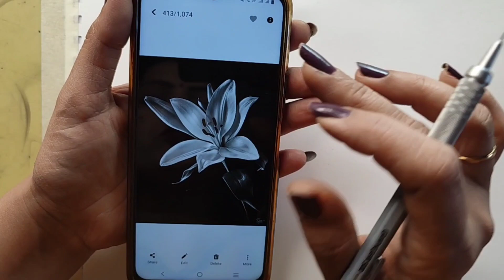Full tutorial of Flower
SavitriKumariOfficial

vlog video
daily vlog
savitri kumari dancer
savitri kumari marriage
savitri kumari husband

savitri kumari official dance
savitri kumari official channel
savitri kumari official ka sasural
savitri kumari official shaadi ka video
savitri kumari official marriage, savitri kumari official husband
savitri kumari official short video

savitri kumari vlog
savitri kumari video
dancer sanatan vlog
dancer sanatan mahato
dancer sanatan short
sanatan dancer
savitri kumari new video
maharashtrian Bahu
Jharkhandi Beti Maharashtrian Bahu

@PRIYALove ROHAN Sharma

Rohan priya ki asliyat,priya Rohan ka good news,Rohan priya ki love story,Rohan priya ki sachi,Priya Rohan ka dhoka,Rohan priya ki Krishna khushi ladai,Krishna khushi ko diya Dhokha priya Rohan,Rohan priya ka padafas,Rohan priya ne kiya Krishna khushi ki jindgi barbad,PRIYALove ROHAN Sharma,priya rohan vlog